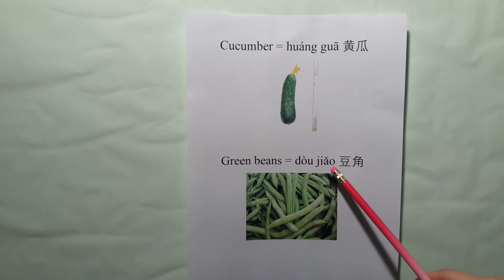How to say Cucumber and Green beans in Mandarin Chinese